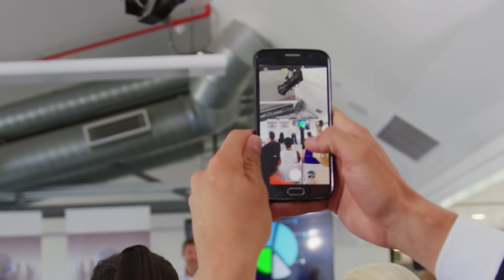LES SMS LES PLUS DRÔLES D'INTERNET ! FILLE VS GARÇON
RUPTURE, DRAGUE & CLASH PAR MESSAGE..

VIENS SUR INSTA POUR DES EXCLUS !